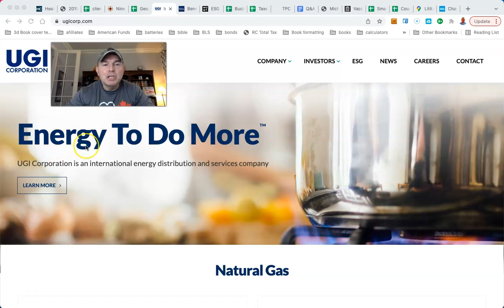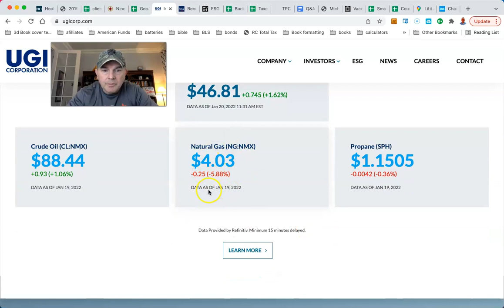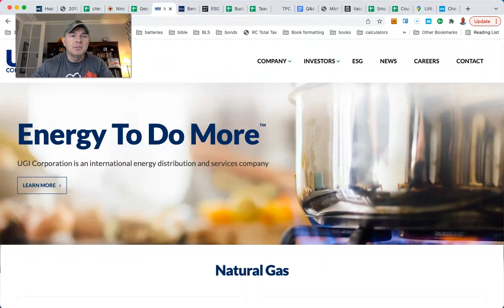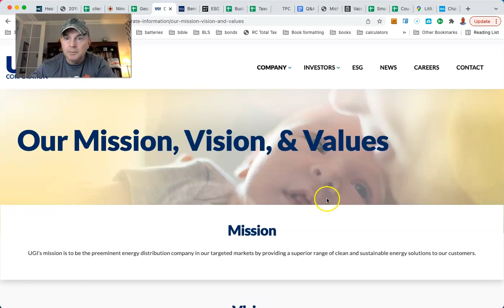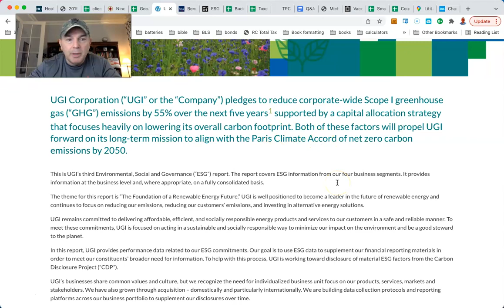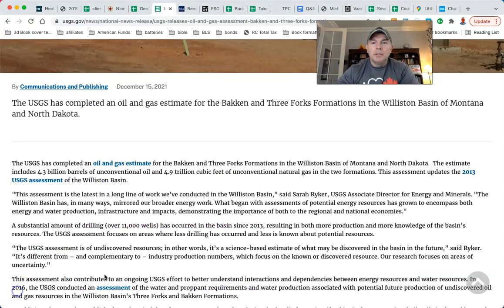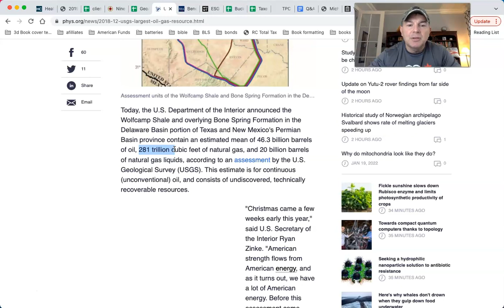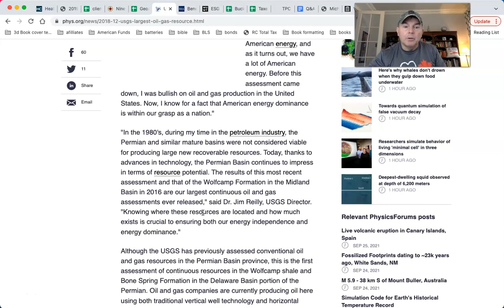Why I Just Bought UGI Stock